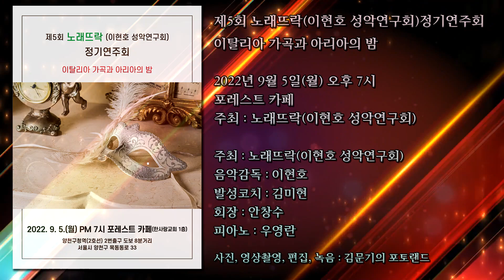제5회 노래뜨락(이현호 성악연구회) / Il Bacio(L.Arditi 곡) - Sop. 유연숙 Pf. 우영란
제5회 노래뜨락(이현호 성악연구회)정기연주회
이탈리아 가곡과 아리아의 밤

2022년 9월 5일(월) 오후 7시 포레스트 카페
주최 : 노래뜨락(이현호 성악연구회)
음악감독 : 이현호
발성코치 : 김미현
회장 : 안창수
피아노 : 우영란

1. Pieta Signore(A.Stradella 곡) - Sop. 전경선 Pf. 우영란

2. Donne Vaghe(G.Paisiello 곡) - Sop. 안희경 Pf. 우영란

3. Preghiera(F.P.Tosti 곡) - Bar. 구영호 Pf. 우영란

4. O Del Mio Dolce Ardor from Opera 'Paride Ed Elena'(C.W.Gluck 곡) - Sop. 강화자 Pf. 우영란

5. Ad Una Stella(G.Verdi 곡) - Sop. 황경순 Pf. 우영란

6. O Mio Babbino Caro from Opera 'Gianni Schicchi'(G.Puccini 곡) - Sop. 이신자 Pf. 우영란

7. Santa Lucia(T.Cottrau 곡) - Bar. 홍성만 Pf. 우영란

8. Il Bacio(L.Arditi 곡) - Sop. 유연숙 Pf. 우영란

9. Qui La Voce Sua Soave from Opera 'I Puritani'(V.Bellini 곡) - Sop. 서경옥 Pf. 우영란

10. Marechiare(F.P.Tosti 곡) - Bar. 이현호 Pf. 우영란

Intermission

11. V'adoro Pupille from Opera 'Giulio Cesare'(G.F.Handel 곡) - Sop. 류경순 Pf. 우영란

12. Mon coeur s'ouvre à ta voix from Opera 'Samson et Dalila'(C.Saint-Saëns 곡) - Sop. 김미향 Pf. 우영란

13. Ma Rendi Pur Contento(V.Bellini 곡) - Sop. 노병숙 Pf. 우영란

14. Salut! Demeure Chaste et Pure from Opera 'Faust'(C.Gounod 곡) - Ten. 오현방 Pf. 우영란

15. Lascia Ch’io Pianga from Opera 'Rinaldo'(G.F.Handel 곡) - Sop. 성갑순 Pf. 우영란

16. La Serenata(F.P.Tosti 곡) - Sop. 김부녀 Pf. 우영란

18. Un Bel Di Vedremo from Opera 'Madama butterfly'(G.Puccini 곡) - Sop. 이재란 Pf. 우영란

19. Granada(A.Lara 곡) - Ten. 안창수 Pf. 우영란

20. O Sole Mio(E.di Capua 곡) - 다같이 Pf. 우영란

사진, 영상 촬영 & 편집, 녹음 : 김문기의 포토랜드
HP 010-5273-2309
유투브 채널 : 김문기의 포토랜드